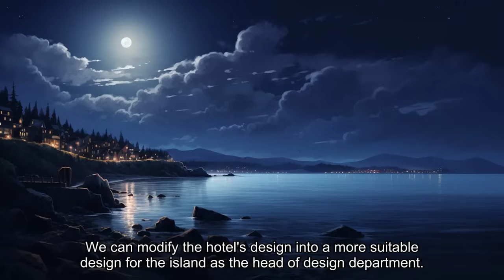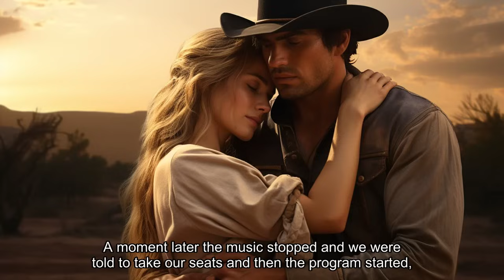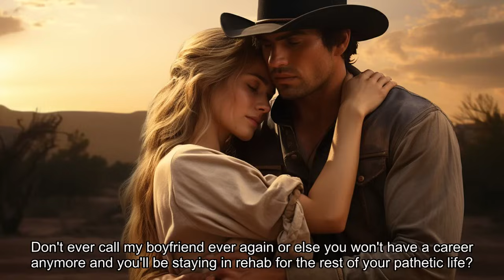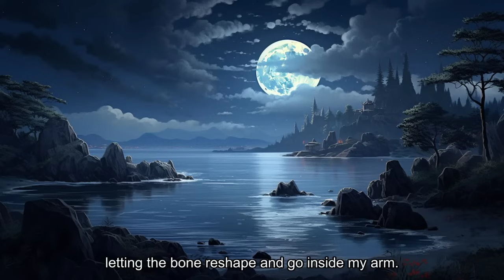Alpha's Hybrid Mate: Part 1 - Love & Hatred Between Vampire & Werewolf | Pocket Werewolf Story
Join Pocket Werewolf Story to listen to an audiobook of the tumultuous love story between Alpha Liam and Camilla, a powerful vampire-lycan hybrid, amidst threats and secrets.

【Alpha's Hybrid Mate】PART 1 The Love And Hatred Between The Strongest Vampire And The Werewolf

Alpha Liam Stanford- High Alpha of the largest and strongest pack in both North and South American continent. At the age of 28 , he hasn't found his mate yet. He's a player and he's losing his hope in finding her. That was until Camilla Castillejo came to town.

Camilla Castillejo- the new girl in town. Unknown to everyone, she's not new in town. She lived in that town way before the wolf pack resided there. the truth is, she's a 900 year old vampire, but a pure blood vampire-lycan hybrid. The strongest of her kind.

Now that Camilla and Liam found each other , will they be happy? What if threats arises and come between them?